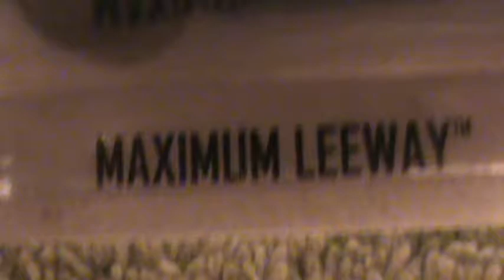MAXIMUM LEEWAY NEW FOR 2013 HW RACING SERIES HOT WHEELS 2